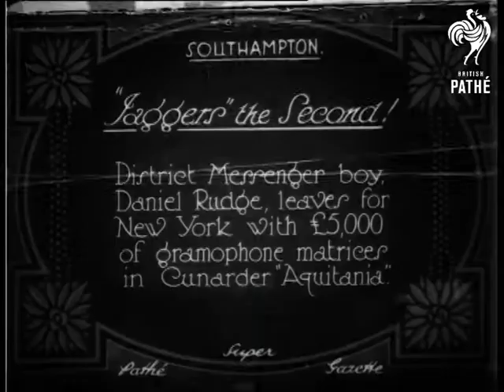Jaggers The 2nd! (1927)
Item title reads:  "'Jaggers' the 2nd. District Messenger boy, 607, Daniel Rudge, leaves for New York with Â£5,ooo of gramophone matrices in Cunarder 'Aquitania'."

Southampton, Hampshire

M/S of Daniel, a postal messenger boy, in uniform, as he boards ship. He is holding a toy dog, and climbs the gangplank. He smiles and jokes with other boys as he poses for the camera.

Note: Daniel has a nice big goofy grin.
 FILM ID:670.17